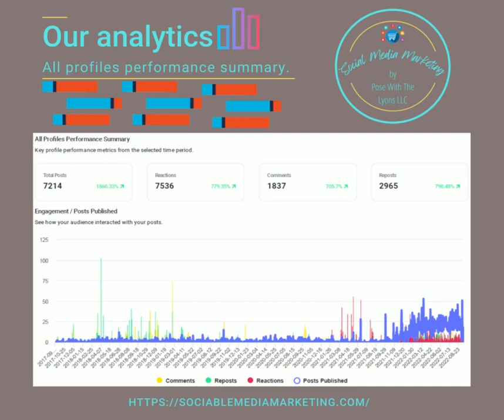Our Analysis - September 2022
This is our analysis and we want to help you! The benefits of having these numbers are... information is power 💪 The more actionable insights you can collect, the better campaign and general social media presence you’ll be able to develop.

Please let us know if you would like a full report of our analysis.